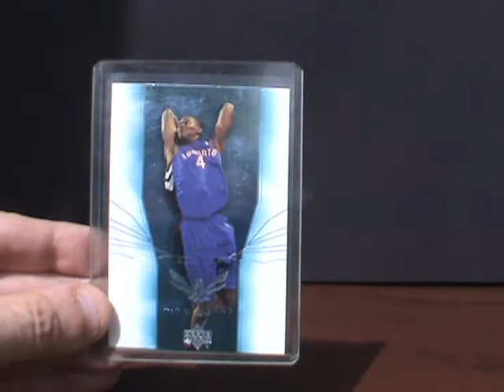Chris Bosh 2003 Upper Deck Air Academy Refractor # AA30 Rookie Card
Rare 2003 Upper Deck Chris Bosh Rookie Card We Also Have Lebron James Dwyane Wade Lots of Miami Heat Players